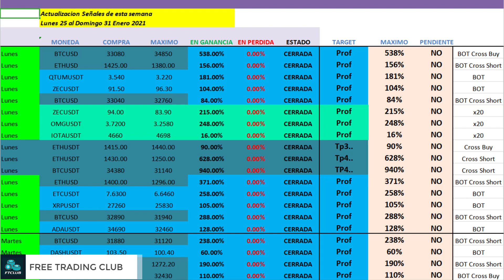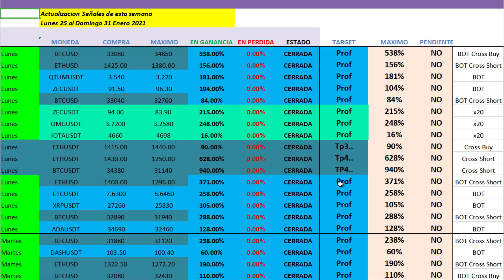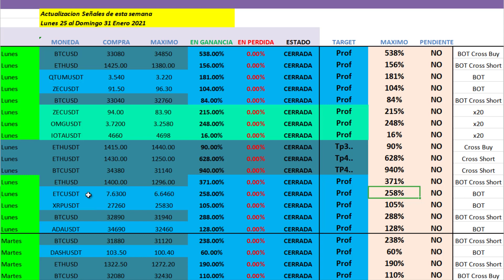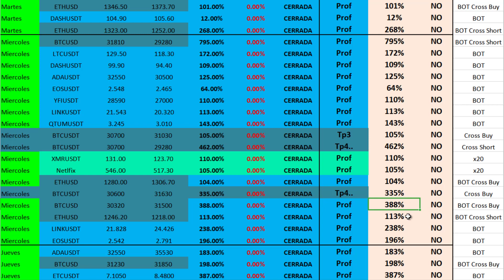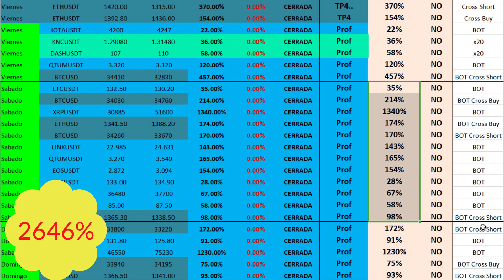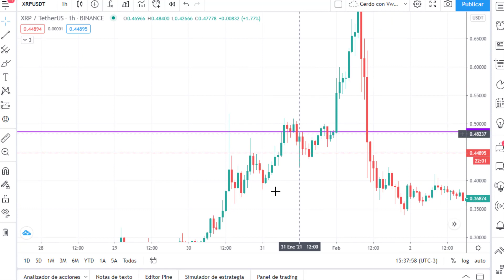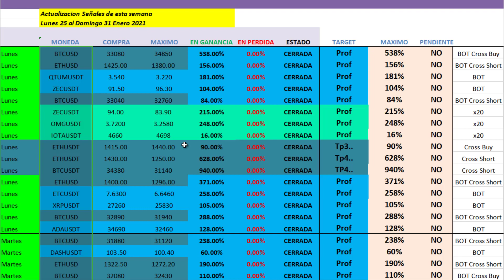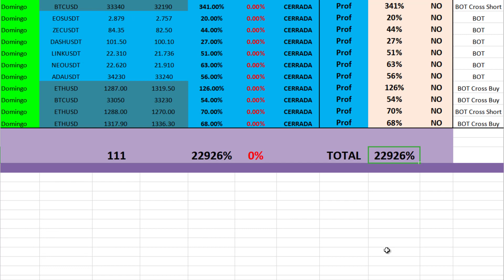Woow 22926% EN 1 SEMANA ENERO 2021 SEÑALES GRATIS SCALPING BINANCE BITMEX Quantfury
En este video te muestro como a pesar de toda esta crisis Mundial con el Covid 19 en solo 1 semana logramos una increible cifra de 22926% con Trading en criptomonedas haciendo scalping e intradía con BITMEX, Quantfury, Binance Futuros entre otros, ademas ahora con un BOT que da señales 24/7

Canal PREMIUM con mínimo de 1000% de ganancia y mas semanal

**Beneficio de 10 a 30% por señal, generalmente mas**

Y mas...

REGISTRO GRATIS!!

señales bitmex,
scalping Bitmex,
señales para scalping,
testimonios bitmex,
prueba ganancias bitmex,
bitmex 2019,
trading con apalancamiento,
quantfury,
señales quantfury,
quantfury 2020,
binance 2020,
binance futuros,
binance futuros 2020,
bybit,